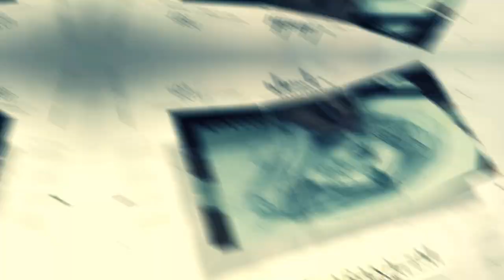KANALIMIZA HOŞGELDİNİZ KANALIMIZDA NELER OLDUĞUNU TANITIM FİLMİNDEN ÖĞRENEBİLİRSİNİZ.